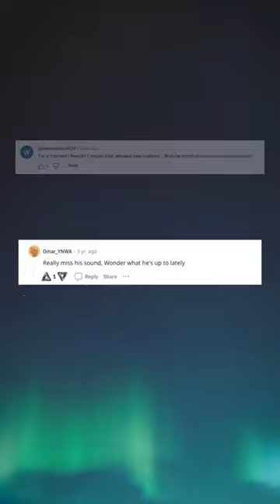The wait is almost over... watch this space Croquet Club 👀